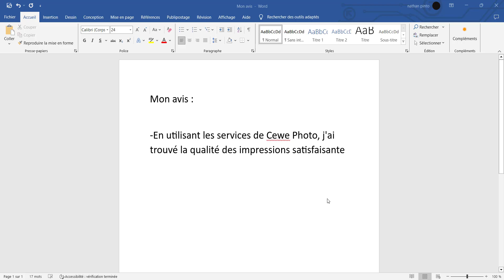Cewe Photo - Avis